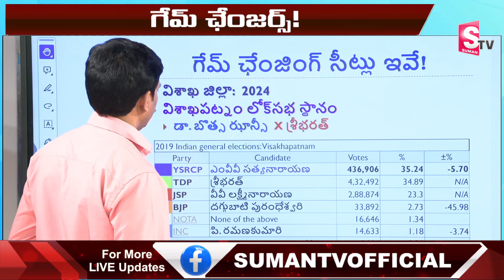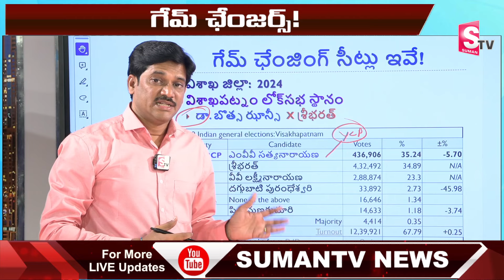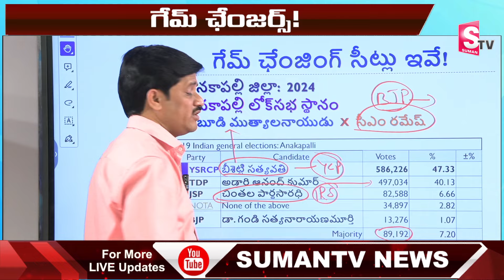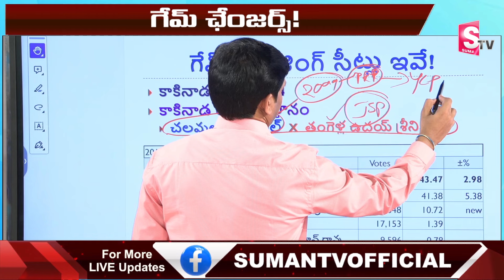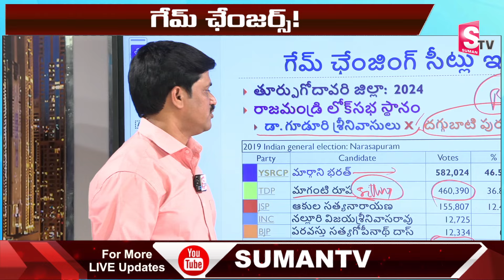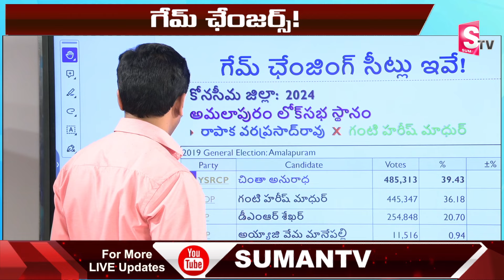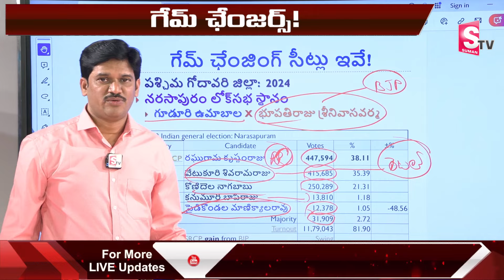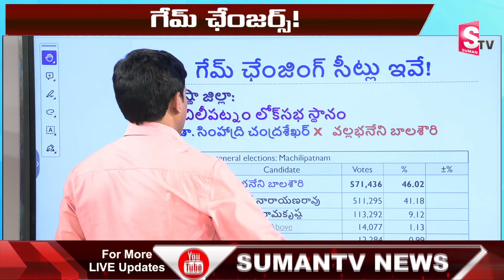ఏపీ భవిష్యత్తు మార్చే సీట్లు ఇవే.. Sumantv Chief Editor About Game Changer Seats in AP Politics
Watch► ఏపీ భవిష్యత్తు మార్చే సీట్లు ఇవే.. Sumantv Chief Editor About Game Changer Seats in AP Politics  @SumanTV